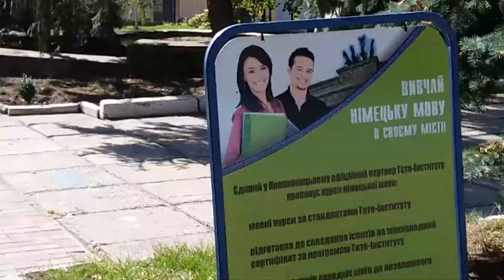VLOG 28. Прогулка по городу/ КРОПИВНИЦКИЙ/ Осень 2018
Друзья, приглашаю Вас  прогуляться по улице Дворцовой (бывшая Ленина) города Кропивницкого (бывшего Кировограда).

Like and sabscribe, please)

Желаю всем приятного аппетита, добра, здоровья, прекрасного настроения! Готовьте своими руками, угощайте и радуйте своих близких и берегите тех, кого любите!
 С ув ОКСАНА КАЛЮЖНАЯ